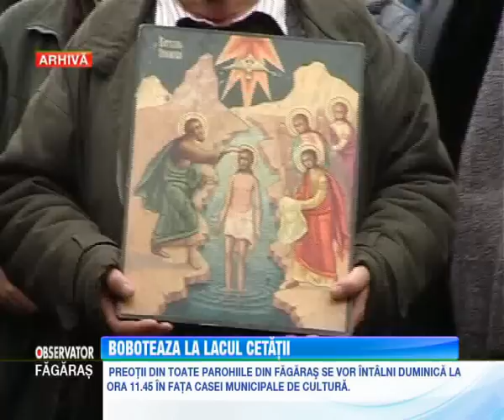Stiri Fagaras - Boboteaza la lacul cetatii